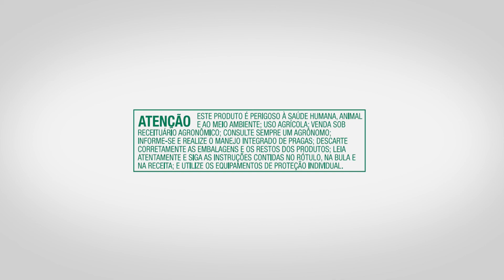Depoimento - José Afonso Júnior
Lavoura mais sadia e uniforme: o produtor José Afonso Júnior, de Tangará da Serra-MT, utiliza Unizeb Gold na lavoura há 4 anos e vê os resultados positivos e o auxílio que tem no manejo das doenças da soja.

Sobre a UPL
A nova UPL é líder na cadeia de produção de alimentos global e, com a aquisição da Arysta LifeScience, torna-se uma das 5 maiores empresas de soluções agrícolas do mundo. Com receita de aproximadamente US$ 5 bilhões, a nova UPL está presente em 76 países, com vendas para mais de 130. A empresa conta com mais de 10.800 pessoas em todo o mundo. Com acesso ao mercado global para a cadeia de alimentos e focada em regiões de alto crescimento mundialmente, nosso objetivo é transformar a agricultura através do propósito OpenAg, uma rede agrícola aberta que alimenta um crescimento sustentável para todos. A nova UPL oferece um portfólio integrado de soluções agrícolas patenteadas e pós-patente para diversas culturas, incluindo produtos para proteção de cultivos, soluções biológicas e tratamentos de semente para toda a cadeia.